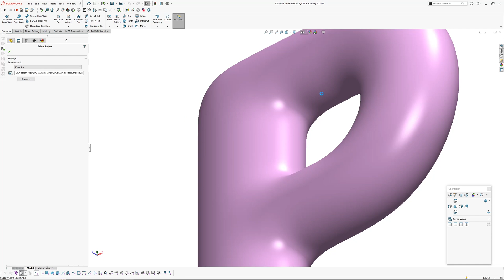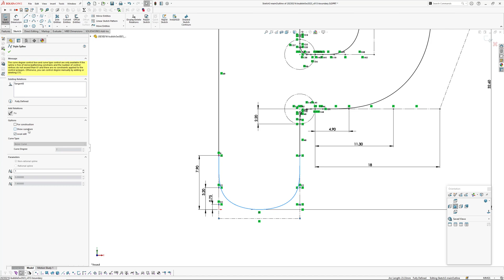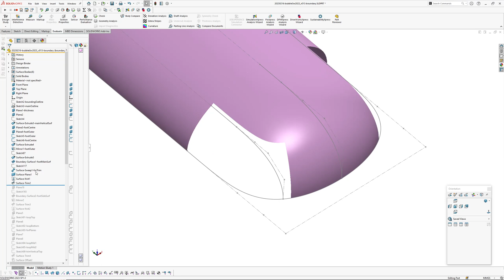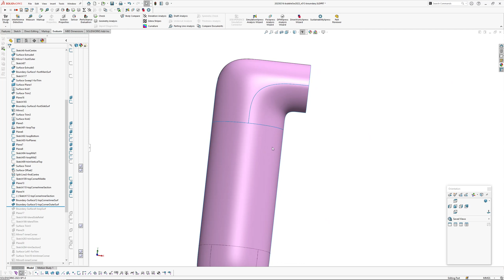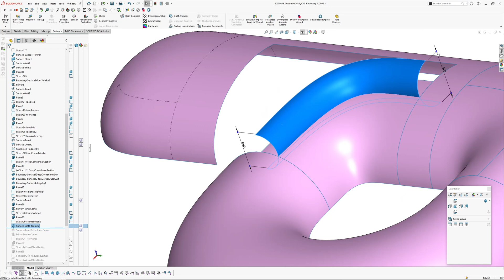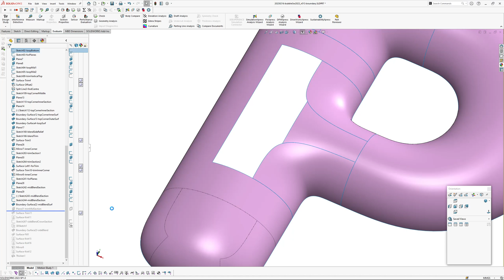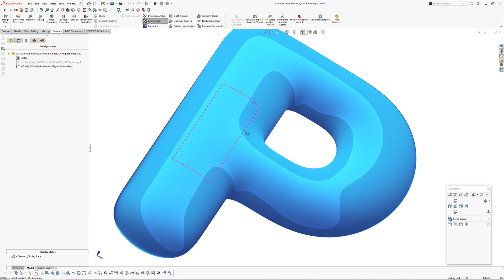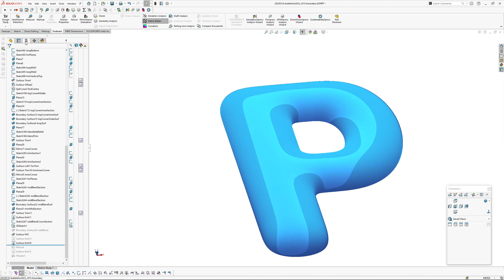Bubble Letter P. G3 Surfacing Exercise in Solidworks.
I have recently installed Solidworks 2023 and thought I better have another look at the G3 constraint in sketcher. The subject matter is a bubble letter P, with a focus on getting a good flow across all surfaces with minimal interruptions. I'm fairly happy with the result and am sure this could be resolved further, however I think for the purposes of this video it is fine.

One other trick I use in this video is creating a variable diameter loft using arcs and the centreline feature in loft. I have used this to create a variable trim, instead of the normal sweep/pipe trim.

It seems that the G3 constraint is more robust than in 2021; I had way less cases of the sketch overdefining when adding the constraint. I'm unsure whether Dassault have done any work on the constraint, it just seems better.

You can download the model used in the video here. Note that it is a Solidworks 2023 file